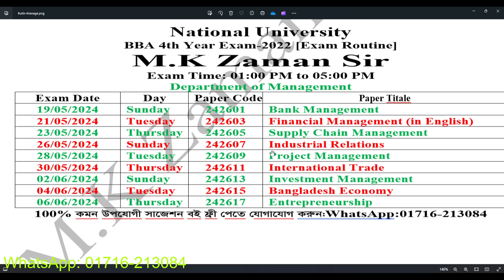BBA 4th year //Suggestions-2022